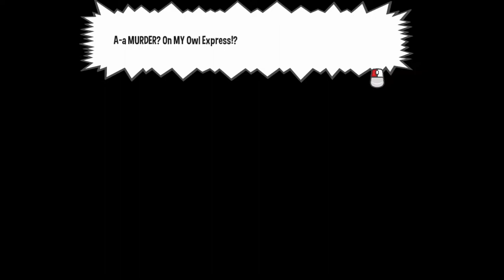A Hat in Time 100% + Relics Pt 3